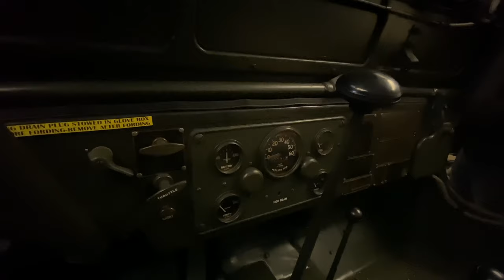Last Jeep Event of 2019 - Breakfast Social & Jeep Collection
Crawlzone207 joined Back Country Jeeps for a breakfast social.  Afterwards we went to a private collection, and had a tour of World War II era military vehicles, including Jeeps.